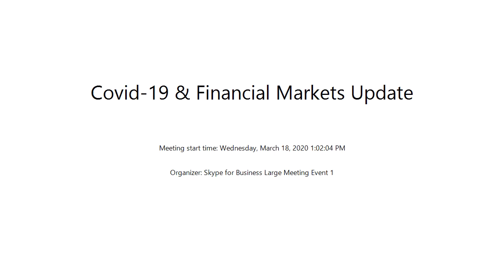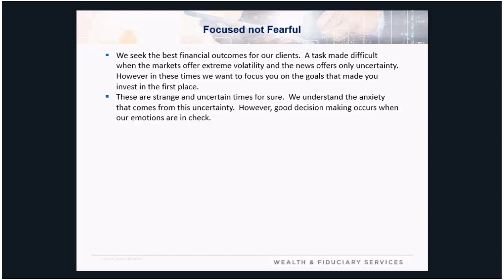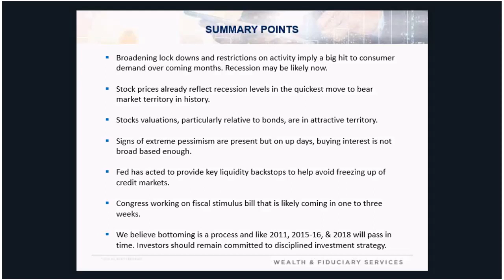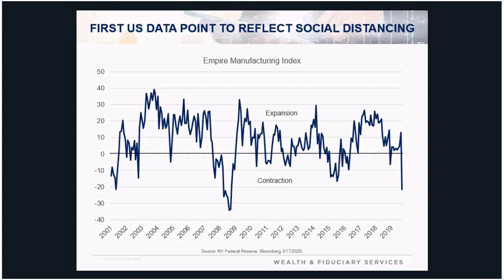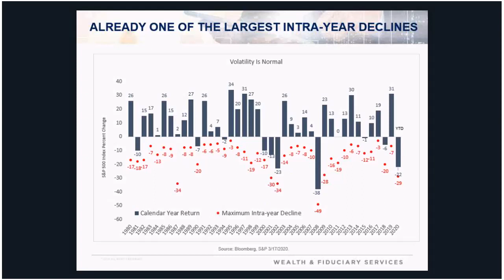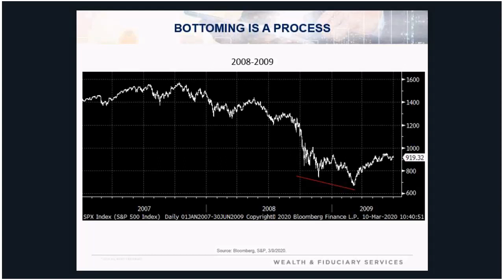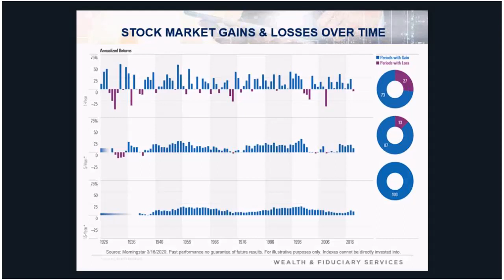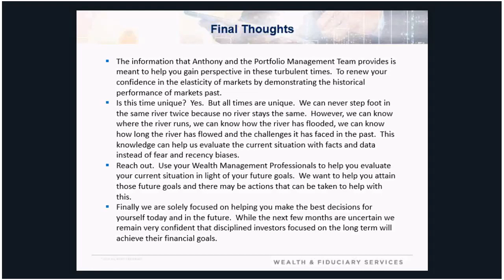Special update on COVID-19 & Financial Markets 3/18/2020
Wealth & Fiduciary Services, Director of Investment Management, Anthony Valeri, CFA addresses the financial impact of COVID-19 and the economy's future. Watch this webinar to learn more.